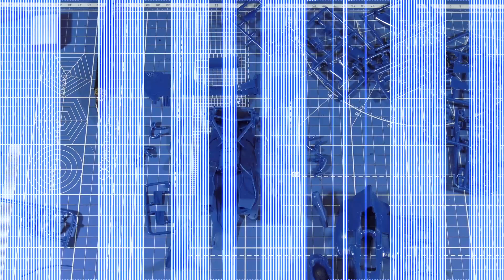Сборка RedBull RB8 часть 2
Сборка модели от Revell RedBull RB8 в масштабе 1/24